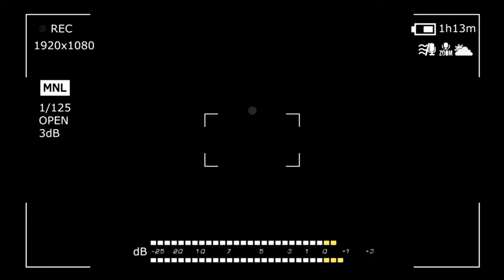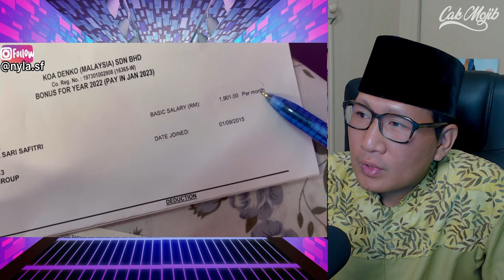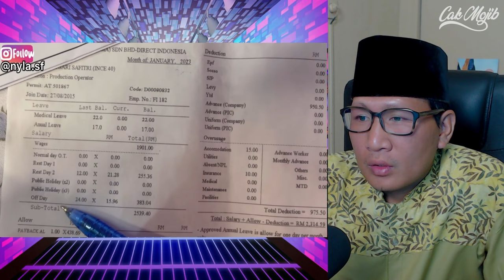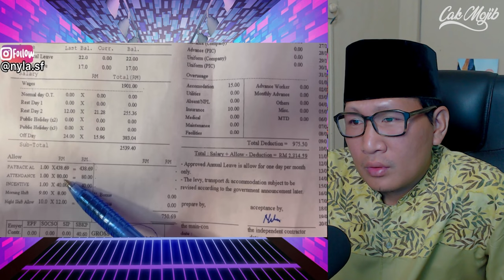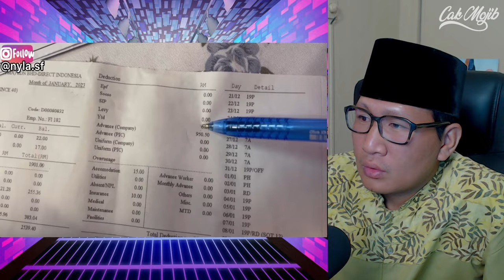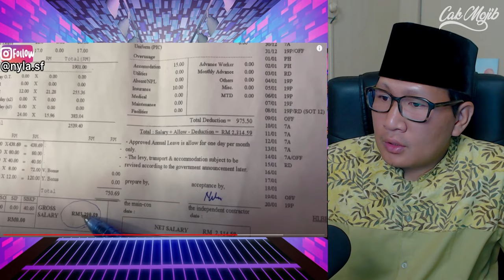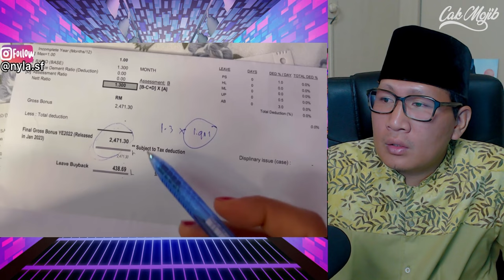FANTASTIS GILA❗ RAMAI YANG SHOCK BILA TAHU GAJI TKI DI MALAYSIA.⁈ PANTAS SAJA ORANG INDONESIA SELESA